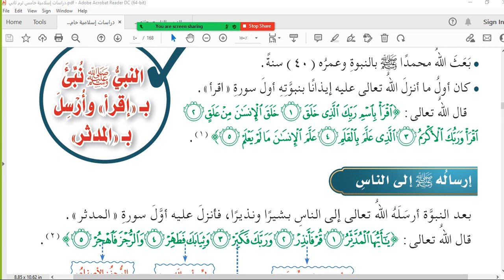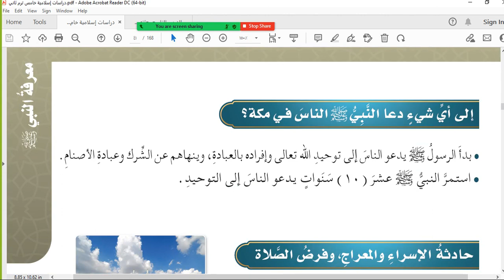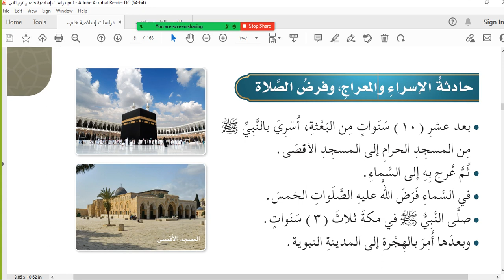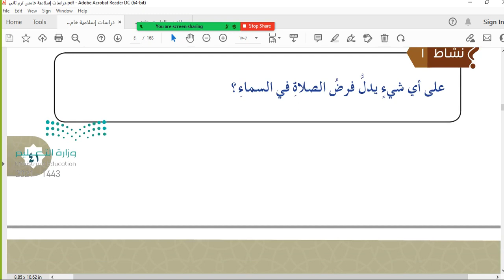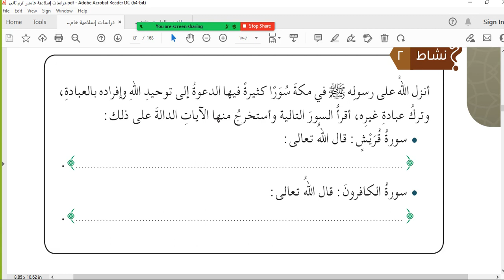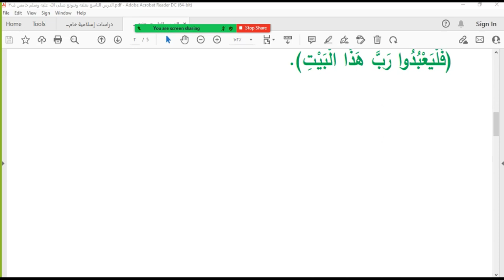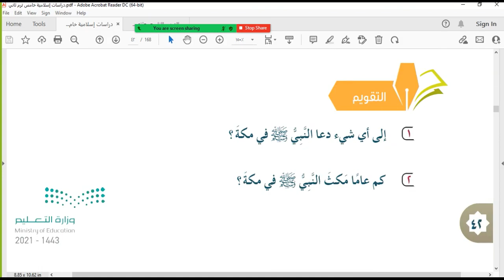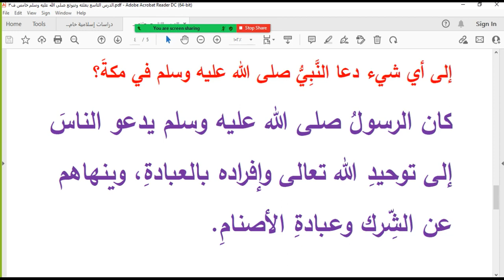الدرس التاسع بعثته ونبوته صلى الله عليه وسلم ص40 دراسات إسلامية خامس ابتدائي الترم الثالث 1443هـ